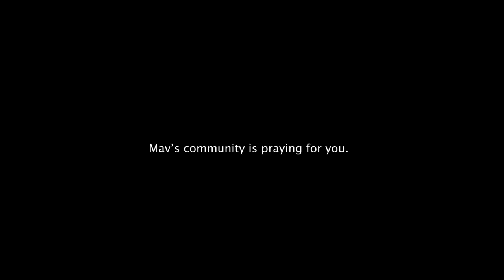NOT EVERYONE GETS THE CHANCE TO LIVE | Special edition vlog 1